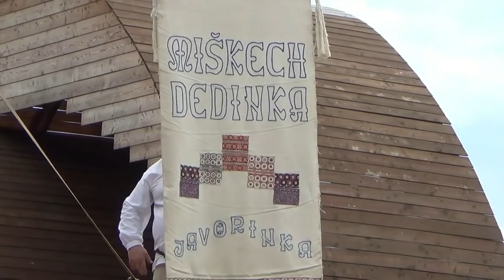DFS Javorinka 2019 Podjavorinské folklórne slávnosti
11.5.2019.,  DFS Javorinka,  Lubina - Miškech Dedinka